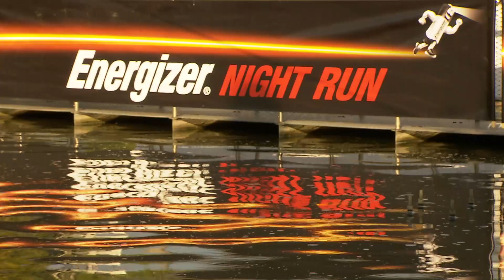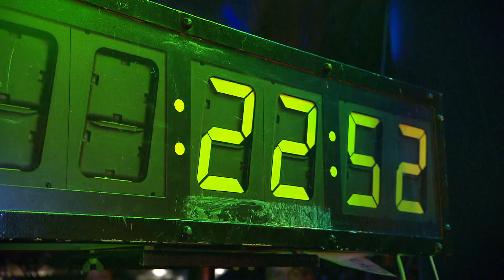1. Energizer Night Run -- 2012 in Köln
Fehlt euch jetzt, wo es so früh dunkel wird, die Motivation zum Laufen? Dann können euch die schönsten Bilder vom Night Run ja vielleicht neuen Antrieb geben!